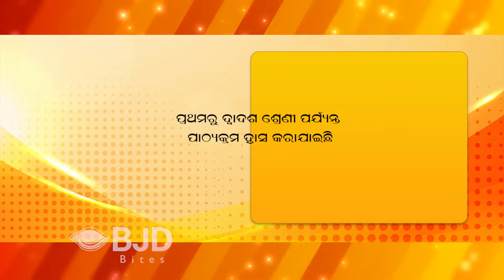Headlines Today | 28 Aug 2020 |BJD BITES | ODISHA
Top News Odisha
School, colleges to remain closed until Puja Holidays
Syllabus reduction by 30%
Puri becomes Blue flag  beach..